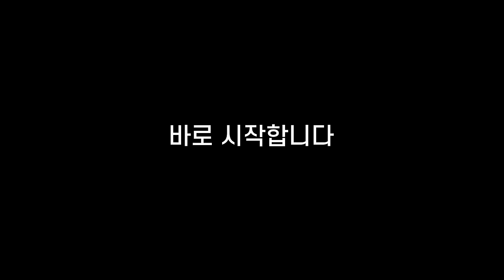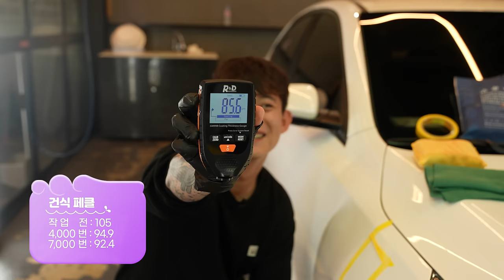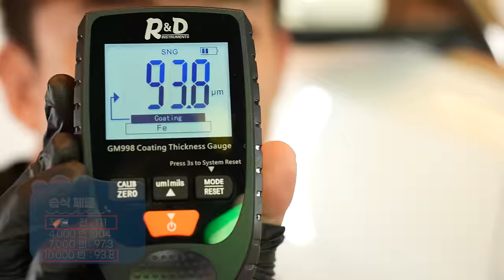페인트 클렌져로 도장면 지워보기 ㅋㅋㅋㅋㅋ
컴파운드보다 안전한 페인트 클렌져! 물때, 얼룩, 왁스, 벌레, 타르 등등 모든 이물질을 지워주는데 과연 10,000번을 문지르면 도장면에 손상이 있을까요?

00:00 영상소개
01:45 건식 페인트 클렌져
06:00 과연?
06:20 습식 페인트 클렌져
08:44 진짜 끝

여러분들의 무모한 댓글이
욱성이의 무모한 실험을 계속하게 만듭니다♥
많은 관심과 댓글 부탁드립니다 +_+ㅋㅋㅋ

화~금 11:00 ~ 21:00
토~일 10:00 ~ 21:00